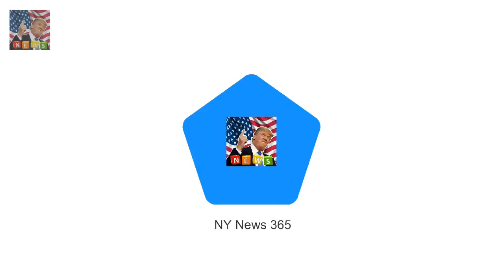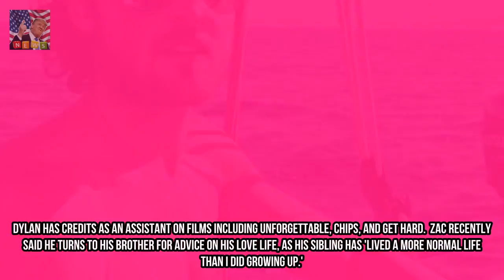Zac Efrons younger brother Dylan showcases chiseled abs His older brother robotical Breaking News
His older brother routinely drops jaws with his rippling abs. but Zac Efrons younger brother Dylan became the only turning heads on Wednesday because the 25-12 months-old showcased his chiseled torso and buff biceps. Dylan took to Instagram to percentage a shirtless snap of himself at some stage in a boating journey off the California coast on Wednesday.
Rupert Murdochs ex Wendi Deng forty 9 canoodles with model lover 22 on yacht Breaking News:
Peter Stefanovic and Sylvia Jeffreys go again from Lake Tahoe  They spent their first Breaking News: